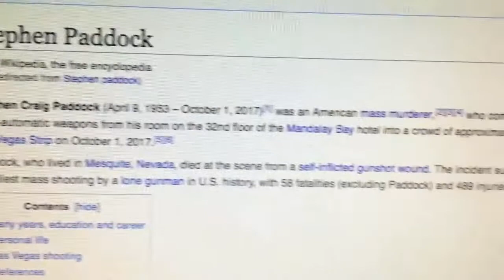The Hangover, Danzig Lyrics, Mandalay Bay Shooter, #13, Oct.1 - Connection?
Danzig sings about a number 13 tattoo on his neck as the camera shows Mandalay Bay upper windows. Stephen Paddock's photo shows what looks like a number 13 tattoo on his neck.
Strange coincidences i noticed: The shooting target was the Route 91 Harvest Festival on October 1st. There are 91 days remaining until the end of the year. October is the month of Halloween, the 10th month of the year, the shootings happened at 10:05 - 10:15pm, the number 13 is associated with negativity and the occult, Danzig's song is called "Thirteen" and is the 12th and last track on his 6th album, October 2017 has a Friday that falls on the 13th. I don't claim I know anything here, just putting it out there for smarter people to weigh-in on and share thoughts.
Is this even a tattoo on his neck? Why is the tattoo missing in the official death photo of paddock?